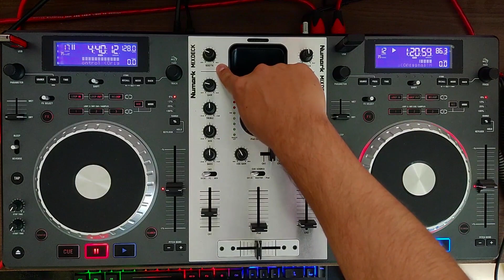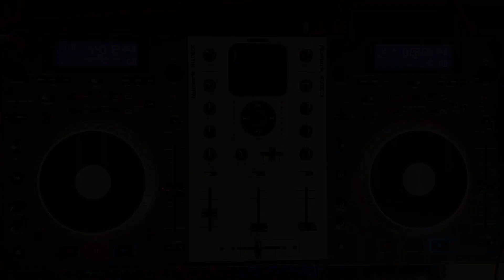🎧DJ Profesional - Parte 5: Funciones Basicas | Curso Express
✅Si estás buscando una forma rápida y fácil de iniciarte en el mundo de la música, aprender los secretos del DJing y tener los conocimientos de un DJ profesional, este es el curso perfecto para ti.